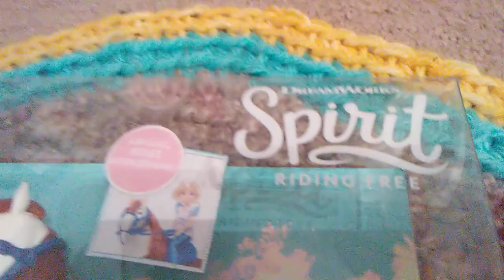Opening Spirit riding free part 3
Today I am opening Spirit riding free toys Abigail and Boomerang